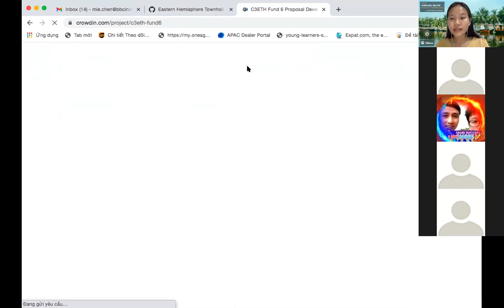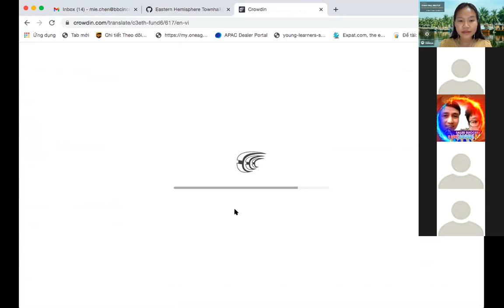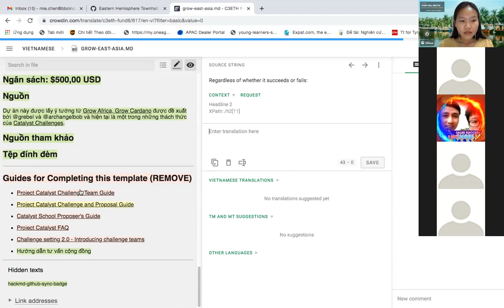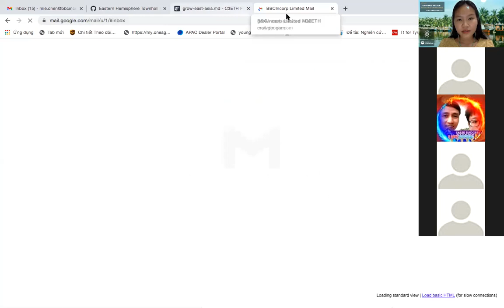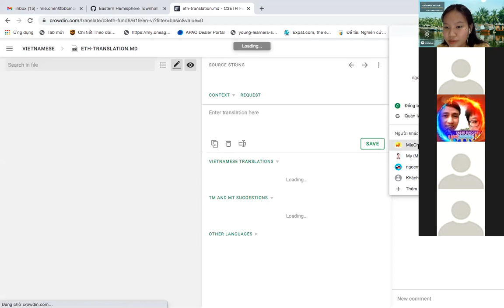Cardano Catalyst Eastern Townhall - 26/08/2021 - Viet Nam